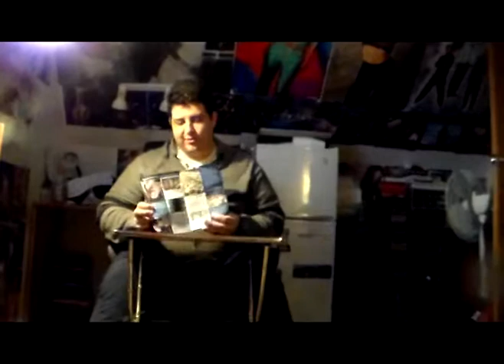Food For Thought Ban Meat